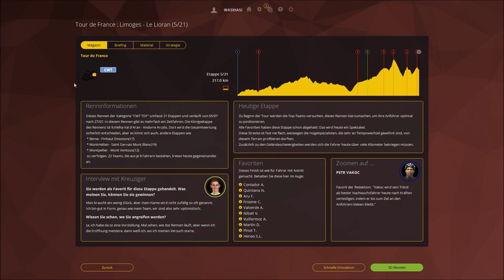Le Tour de France 2016 Etappe 4 ◄ Saumur - Limoges ► Let's Play